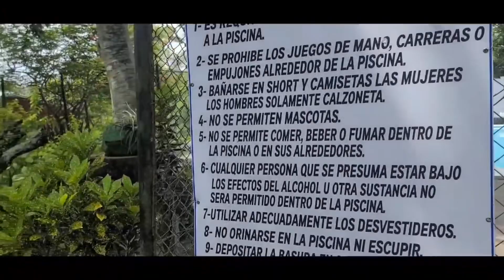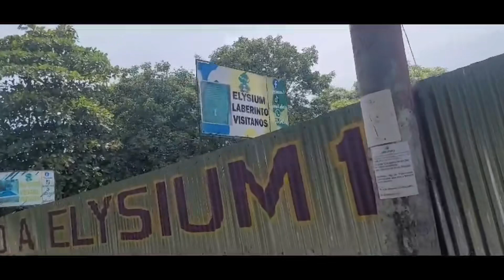Turicentro ELYSIUM en El Salvador 🇸🇻